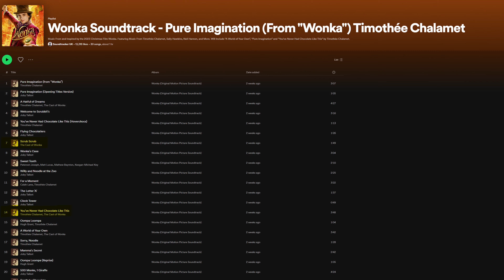Did Willy Wonk? | Wonka Review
Everlasting Gobstoppers, Fizzy Lifting Drinks, and...a backstory for everyone's favorite chocolatier? Buckle up, chocolate enthusiasts, because we're diving into the chocolate river that is the 2023 prequel, Wonka, with a burning question